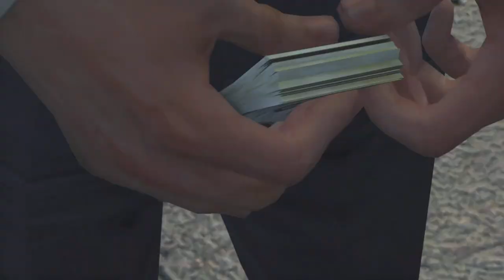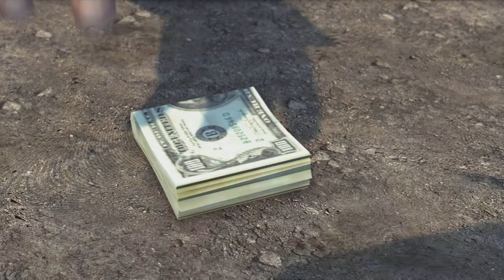Mafia 2 Definitive Edition LP pt 13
Mafia 2 Definitive Edition playthrough PS5